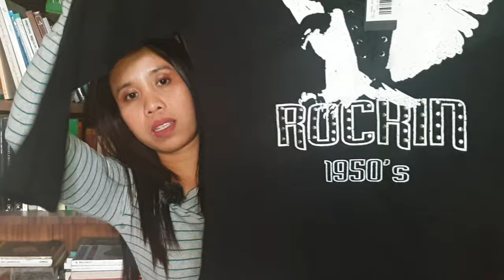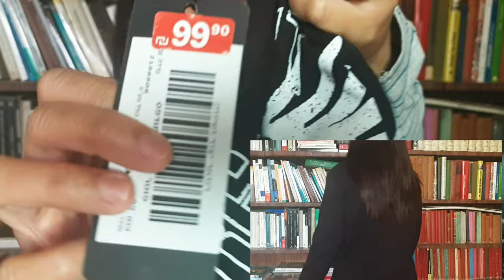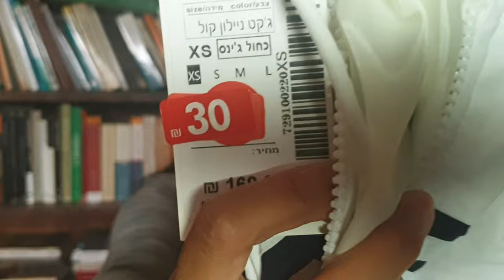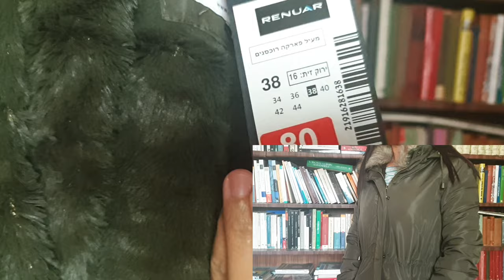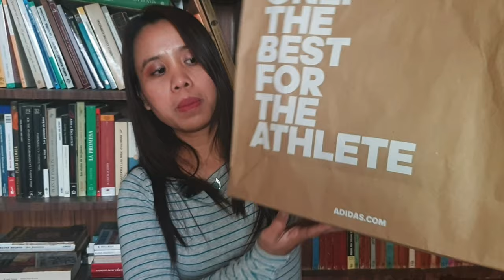ISRAEL (Winter) CLOTHING HAUL + TRY-ON | For as low as 10 Shekels ONLY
Hi mga friends! In this video, ise-share ko sa inyo ang mga items na napamili ko sa Bilu Center in Rehovot. Hindi na ako nakapag-vlog last Saturday kasi maulan kaya I decided na lang na ipakita sa inyo ang mga pwedeng mabili doon. I hope you'll find it helpful in some way.

Things that I mentioned:

Sweater from Renuar - 20 nis
Abstract designed sweater from Renuar - 20 nis
Winter Coat from Renuar - 80 nis
Add me, Follow me, Like me sweater from CASTRO - 30 nis
Wireless bra from DELTA - 10 nis
Stay COOL Jacket from Twenty-Four Seven - 30 nis
ADIDAS rubbber shoes - 100 nis

CAESARIA NATIONAL PARK + AKKO BAHAI GARDEN

HARUCON 2019 - WHAT EVERYONE OUGHT TO KNOW ABOUT COSPLAY

HARUCON 2017 / COSPLAY CONVENTION

A GIANT CHRISTMAS TREE IN JAFFA, ISRAEL (POST- CHRISTMAS TRIP)

ROSH HA NIKRA - THE TOURIST ATTRACTION LOCATED IN THE BORDER BETWEEN ISRAEL AND LEBANON